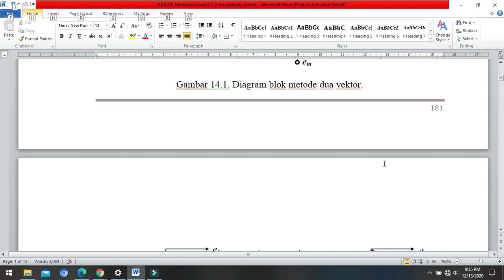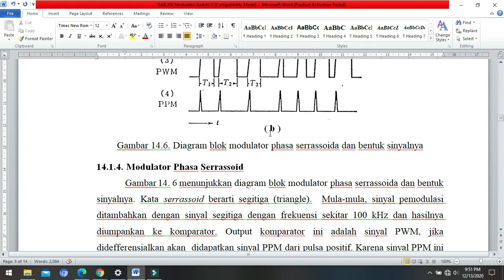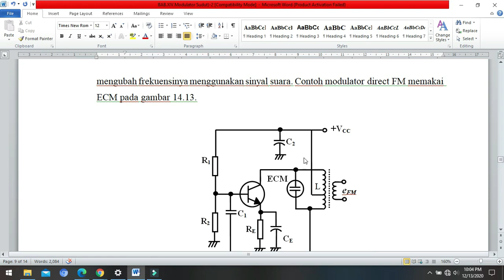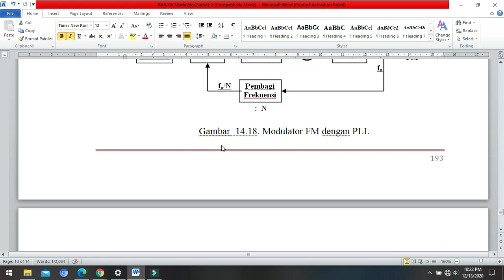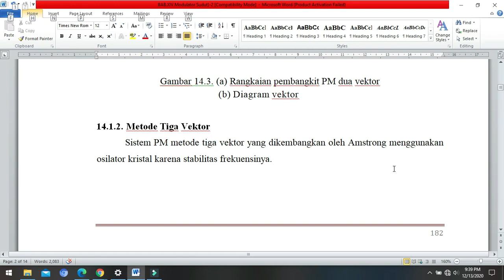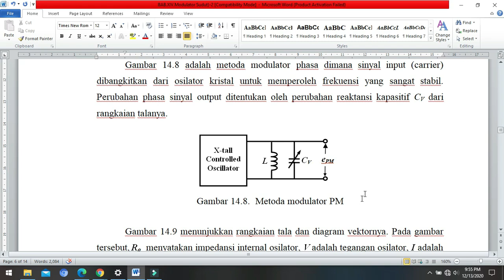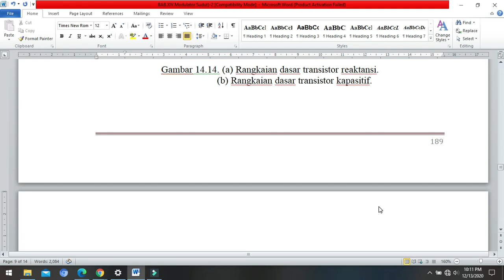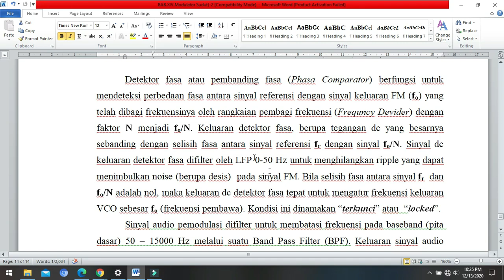RANGKAIAN MODULATOR SUDUT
 Mempelajari dan memahami Sistem rangkaian Modulator Sudut
 Mempelajari dasar dan dapat menganalisa prinsip kerja dari rangkaian Modulator Sudut
 Mengetahui jenis rangkaian Modulator Sudut
 Memiliki pengetahuan dasar tentang rangkaian dan komponen elektronika telekomunikasi.
 Mampu memahami aplikasi dari rangkaian Modulator Sudut